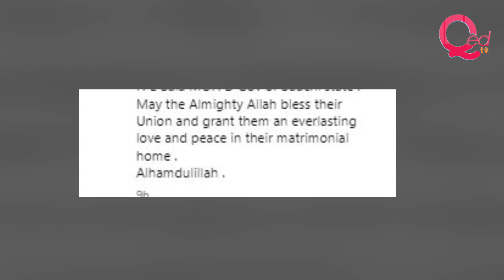Aisha Buhari's niece marries in Aso Villa